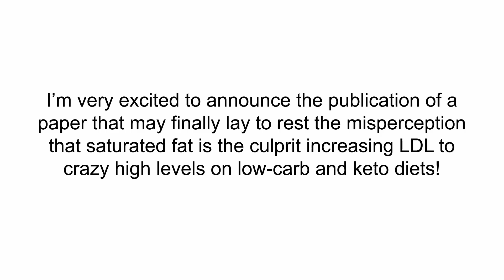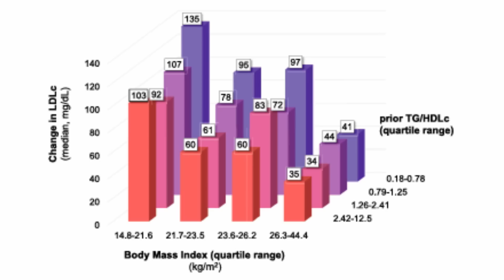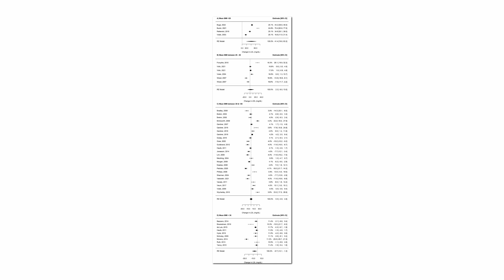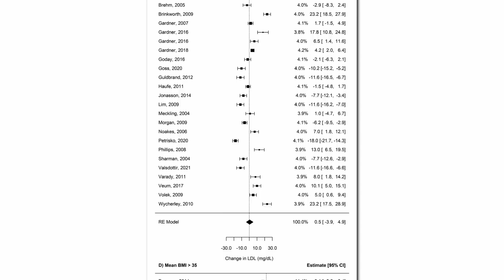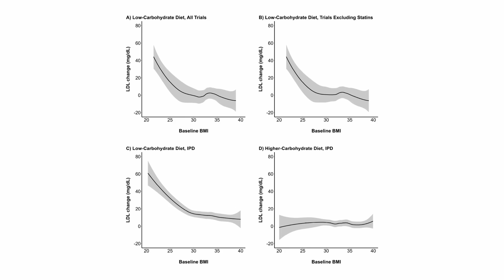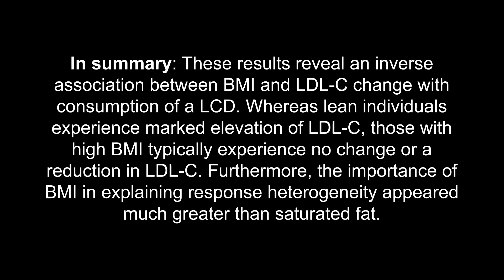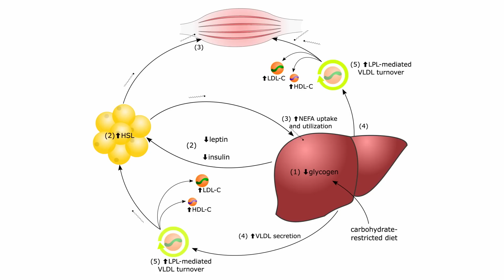NEW STUDY Proves it's BMI not Butter that increases Cholesterol on Low-Carb Diets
0:00: intro
0:15: NEW paper!
0:38: Low-Carb for various diseases
0:57: LDL boogeyman
1:17: Lean Mass Hyper-Responder
1:35: The BIG question
2:11: Intro to NEW study, meta-analysis of RCTs
2:46: BMI Results!
4:43: Not the Saturated Fat!
5:58: Lipid Energy Model
6:56: Conclusion